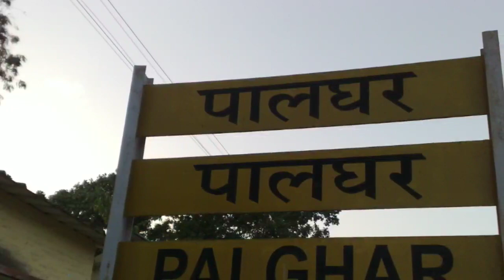Ranchi के Navy official Suraj Kumar Dubey को Chennai से उठाया और Palghar ले जाकर ज़िंदा ज*ला दिया।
this video tells about the indian navy officer suraj Kumar dubey from ranchi who was abducted in Chennai.